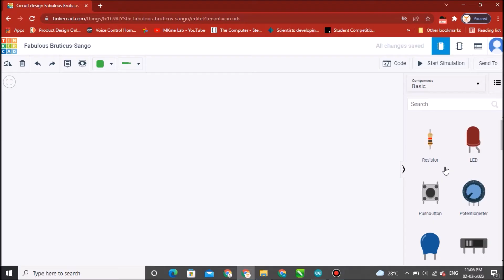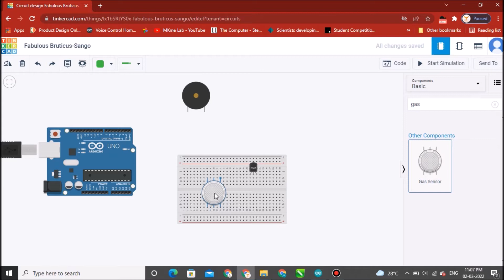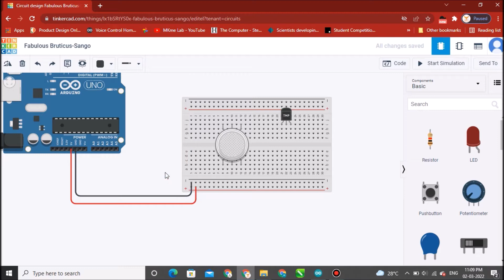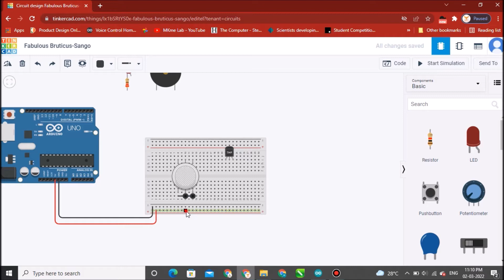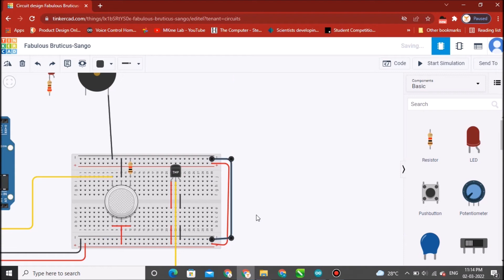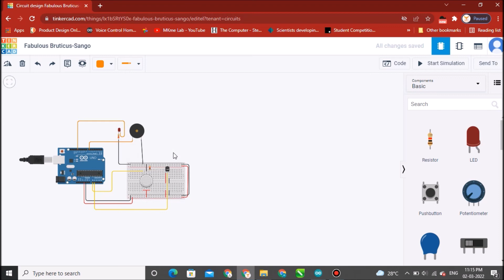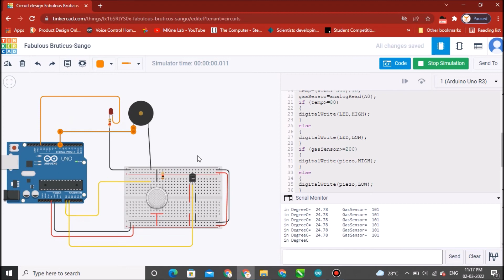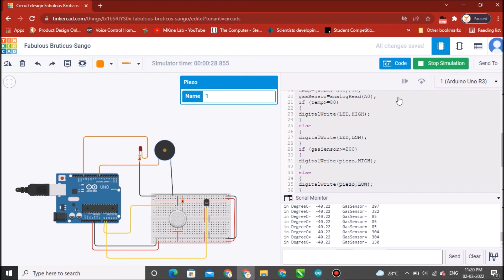Fire and Gas Leakage Detection Circuit Simulation Using Arduino Uno and Tinkercad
Hi Friends! .This video talks in detail about Fire and Gas Leakage Detection Circuit Simulation Using Arduino Uno and Tinkercad.

VIDEO SPONSERED BY KIWISTRONICS

This Arduino Uno Tutorial video will help you understand and learn Embedded system, Microcontroller and embedded Programming in detail. This Arduino Tutorial is ideal for both beginners as well as professionals who want to Learn Embedded technologies.
Learn Arduino

Got a question on the topic? Please share it in the comment section below and I will answer it for you.